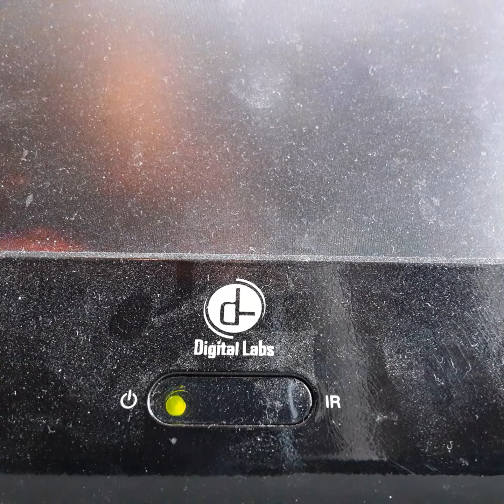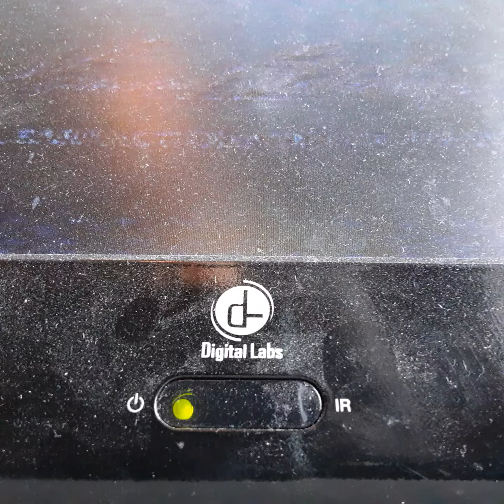Opening To Mush To Do About Nothing 1993 VHS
From 1993
The Samuel Goldwin Company Presents Mush To Do About Nothing Micheal Keaten Keana Reves Emma Thompson & Denesl Washington
Kate Beckinsale
Presented in 1:85 Widescreen
Color 63%